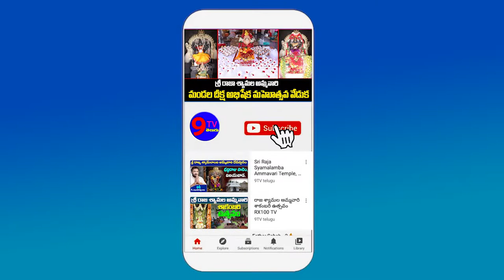పెన్షన్ విషయంలో ఆర్టీసీ ఉద్యోగులం అస్సలు తగ్గము..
9TV TELUGU is a Telugu News Channel covering all the latest news around the world through Breaking News, Regional News, National News, Political Live Updates and Exclusive Interview programs.